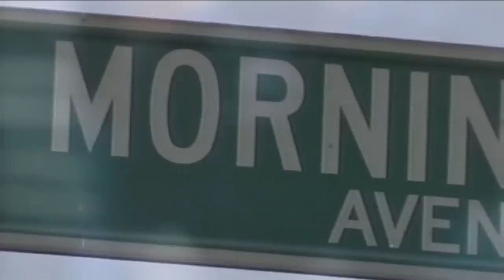Guru ft. Chaka Khan & Branford Marsalis - Watch What You Say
From 1995 Album: "Jazzmatazz, Vol. 2: The New Reality".

Keith Elam (born July 17, 1966), better known by his stage name Guru, is an American rapper and member of the hip-hop duo Gang Starr. Born in the Boston neighborhood of Roxbury [note 1], he is known for delivering complex lyrics in a unique monotone style. Members of the hip-hop community[specify] consider him to be one of the pioneers of hiphop/jazz crossover. The name Guru is a backronym that stands for "Gifted Unlimited Rhymes Universal" and the less often used "God is Universal, he is the Ruler Universal".

On February 28, 2010 Guru suffered a cardiac arrest, on March 2, he was reported to be recovering after surgery.

Founded in 1987, Gang Starr built a sizable following in the early 90's, releasing classic albums like Step in the Arena (1991) and Daily Operation (1992). Guru's lyrical style is based on battle rhymes delivered smoothly, modestly, and with sly wit; he typically avoids using overwhelming charisma, focusing instead on his rhyming ability, which developed into his trademark monotone style.[citation needed] Over the years he has even taken on younger rappers, including Jeru the Damaja, as proteges. He is credited with DJ Premier for executive producing Jeru's debut, The Sun Rises in the East (1994).

In 1993, he released his first solo album, Jazzmatazz, Vol. 1. The album featured collaborations with Donald Byrd, N'Dea Davenport and Roy Ayers, while his second LP, Jazzmatazz, Vol. 2: The New Reality, featured Ramsey Lewis, Branford Marsalis and Jamiroquai. The Jazzmatazz albums are commonly considered some of the best rap of the early 90s, Guru's reputation was also bolstered through the continued success of Jazzmatazz, Vol. 3: Streetsoul (2000) and Baldhead Slick & Da Click (2001).

Moreover, recent Gang Starr albums have continued to garner Guru critical acclaim. Prominent Boston underground rapper Mr. Lif frequently cites Guru as a major stylistic influence; he appears as a guest with Lif on the Perceptionists' debut album, Black Dialogue (2005).

Besides Gang Starr, his Jazzmatazz and solo albums, Guru has collaborated with countless artists since the early 90s. Not only in hiphop, but also with artists from various genres such as pop, electronica/dance, acid jazz and even brass bands.

His "first proper solo album", in his own words, was Version 7.0: The Street Scriptures (2005), released with the help of producer and new backup MC Solar (who is not to be confused with MC Solaar from France). The album reached #1 on the college hip-hop charts, but was a failure with both fans and critics. It still managed to sell relatively well for an independent release.

Guru's latest project is the fourth installment in the Jazzmatazz series, entirely produced by Solar. It was released in early June 2007. May 19, 2008 Guru and Solar released Guru 8.0: Lost And Found. All the projects produced by Solar were met with mixed but generally negative reviews by Critics and fans, yet Guru states he will not work with DJ Premier again.

Gang Starr's current status and future are unknown. Guru is currently living in Jersey City, NJ and frequents Newport Skates in downtown Jersey City.

In 2007 Guru was ranked at 45 for the Top 50 MCs of our time: 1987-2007